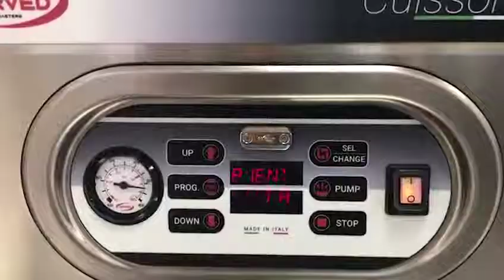Orved - ITA - CUISSON - Carni